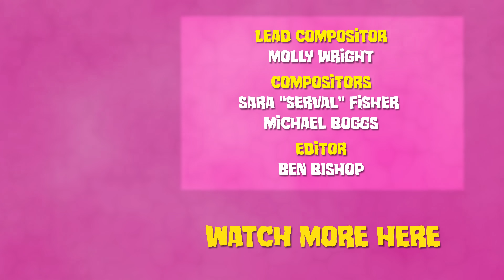Exorcism Of Chris Kyle - Monster Lab (FINALE)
Thank you all for your support and for all of the kickstarter backers that made this possible. Lastly I just want to thank the amazing team I had that helped make this show possible. This is for you. I am forever grateful, and so profoundly filled with happiness. Thank you.